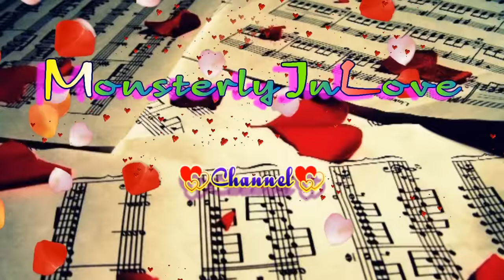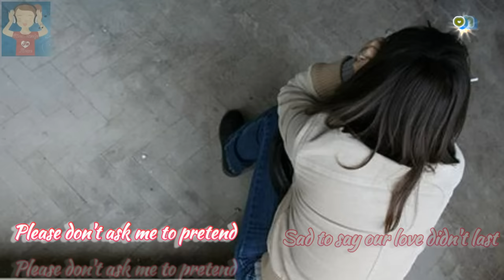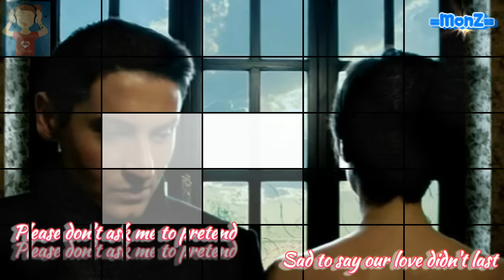Joey Albert - It's Over Now (1985)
Requested song by suchz79 back from my previous account"monsterlyinlove"...please enjoy!

Joey Albert is a Filipino pop and jazz singer, musician, lyricist and songwriter. An alumna of St. Theresa's College Manila (primary education) and Assumption San Lorenzo (high school and college), Albert began her professional singing career in 1982, right after winning the Dream Girl Filipina contest in The Party, a television program hosted by Ariel Ureta over Banahaw Broadcasting Corporation-Channel 2 (now ABS-CBN Channel 2). Soon after, Albert became a member of the The New Minstrels-3rd Generation, a popular Philippine show band during the 1970s and the 1980s. Aspart from Albert, The New Minstrels also produced many other outstanding musical artists, including Louie Reyes,Valerie Pozon-de Leon, Chad Borja, Ray-Ann Fuentes, Mark de Leon, Rene Puno, Joseph Olfindo, Babes Conde, Eugene Villaluz, Ding Mercado, Cesar de la Fuente, Mei Ling Gozun, Juno Henares, Jeffrey Koronel, Lito Gruet, Jaramy, and Zoe Zuñiga, and Meyo Shea.

As a solo performer, Albert signed up initially with OctoArts International (now PolyEast Records) in 1984. Her first single, Gerry Paraiso's "Over and Over" (recorded January 1984), enjoyed tremendous airplay in local and national radio stations. Immediately after, OctoArts International released Louie Ocampo and Allan Ayque's "Tell Me". The song became a major hit. For "Tell Me", Albert received a Gold Record Award from the Philippine Association of the Recording Industry. Subsequently, Albert received the Best Female Vocalist trophy during the 1985 Cecil Awards, the Philippine Music Industry Awards during the 1980s. "Tell Me" also established Albert as a major Filipino musical artist. The song proved to be very popular with other musical artists as well as generations of Filipino music lovers. Over the years, cover versions of the song have been released by Rico J. Puno (1984), Janet Arnaiz (1991), Lea Salonga (1992), Side A (2001), Joselito Pasucal (2001), Zsa Zsa Padilla (2001), Lloyd Umali (2002), and Ariel Rivera and Regine Velasquez (2003). Albert also recorded two versions of the hit song, in 1984 and 2007.

Apart from "Over and Over" and "Tell Me", Albert's first album, Joey Albert also produced another hit, Robert More's "A Million Miles Away". "Say You're Mine", on the other hand, predated the acoustic trend in the Philippines. Albert completed five more albums for OctoArts International: Touch of Love (1984), Expressions (1985), Joey (1986), Maligayang Pasko (1987) and Mixed Emotions (1988). These albums produced many hits, including Louie Ocampo--Freddie Santos collaborations like "Memories" (recorded January 1984), "Points of View" (duet with Pops Fernandez, recorded January 1984) and "Yakapin mo ako" (recorded November 1985). Other hits included Jose Mari Chan's "I remember the boy" (recorded November 1985), Louie Ocampo and Jim Millbower's "Without you" (recorded November 1986), Louie Ocampo and Joey Albert's "Ikaw lang ang mamahalin" (recorded November 1986), Ray-Ann Fuentes's "Porma ng porma" (recorded September 1988), Tony Perez and Allan Ayque's "Back in my arms" (recorded September 1988), Louie Ocampo, Joey Albert and Janice de Belen's "It's over now" (recorded November 1985), Louie Ocampo and Joey Albert's "You threw it all away" (recorded November 1986) and Sunny Ilacad and Joey Albert's "Na sabihin mo" (recorded November 1985).

Albert moved to Dyna products Inc. in 1990. Her first album for the company, also called Joey Albert, included commercial and artistic hits like Luigi de Dios and Rina Caniza's "Only a mem'ry" and "Roses in the rain", Paola Luz's "How can I make you see", Joey Albert's "Paano Sasabihin", Archie Castillo and Onie Zamora's "Sa akong pagbabalik", and Danny Tan and Jose Javier Reyes' "Iisa pa lamang". During the 1990 Awit Awards, Albert received twin nominations as Best Female Vocalist of the Year for "Only a mem'ry" and "Iisa pa lamang". She won for "Only a mem'ry".

Meanwhile, "Iisa pa lamang" reached platinum status. It also became the theme song of a movie produced by Regal Films, directed by Jose Javier Reyesin 1992. The movie starred Richard Gomez, Maricel Laxa and Dawn Zulueta. Albert's other hits for Dyna included Luigi de Dios and Rina Caniza's "Brief Encounter" and Jose La Vina's "Just for a while".

Albert's meteoric rise as a gifted musical artist was interrupted by serious illnesses. After surviving cervical cancer in 1995, Albert was diagnosed with colon cancer in 2003. She underwent successful surgery in July 2003 and recovered after a series of chemotherapy. By October 2003, she was besieged with offers to sing again. But Albert had to complete rounds of chemotherapy until March 2004.